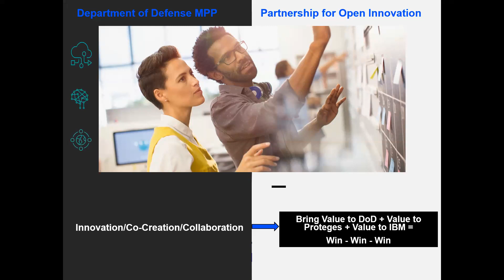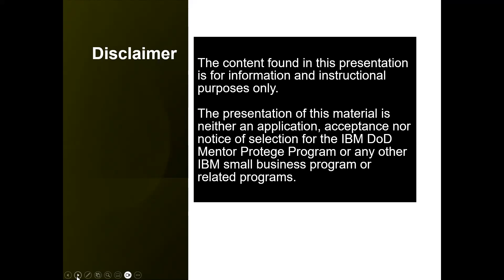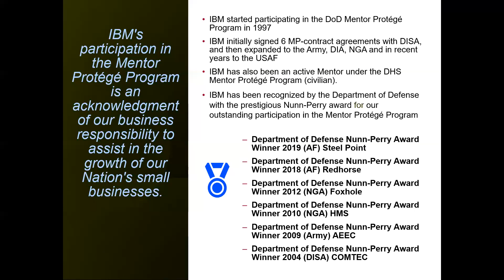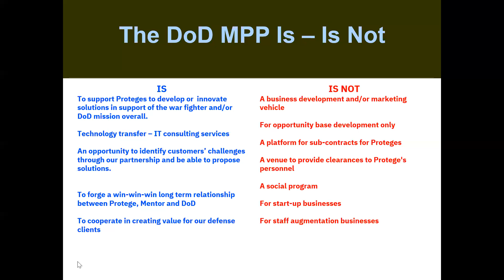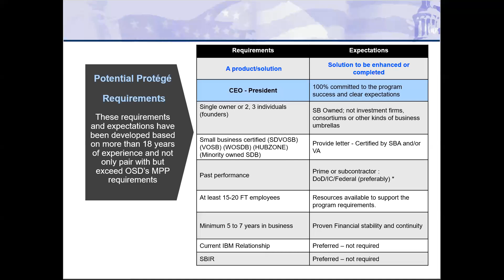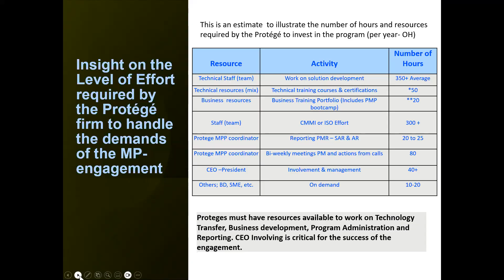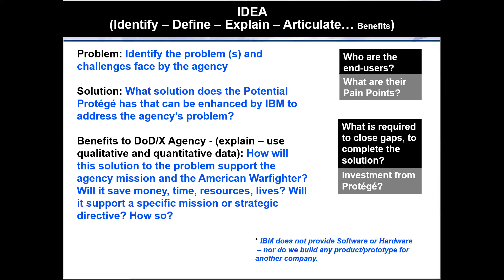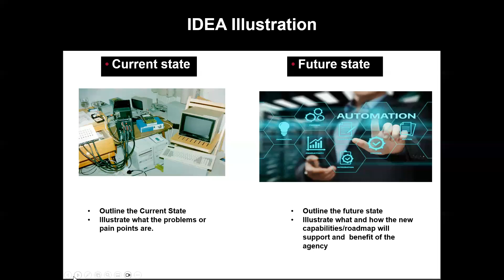IBM Mentor Protégé Program Overview (For IT Industries)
Come learn more about the Department of Defense Mentor Protégé Program. IBM is one of many major contractors participating in the program. We will be explaining the benefits of participating, the requirements to participate, and answering any questions you may have about the program. Feel free to join us and ask us any questions you may have about the program.
Who Should Attend? Small Businesses and government contractors that offer IT products & services.
Instructor:  Laura Sucre, Program Manager,  IBM Consulting